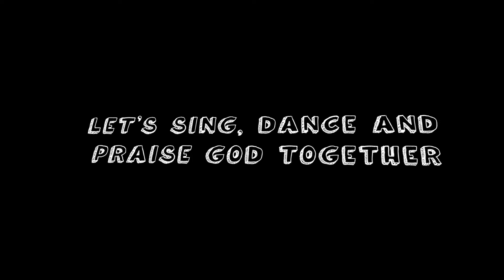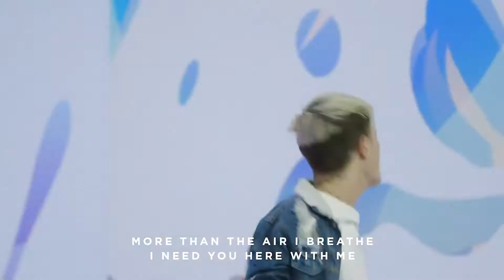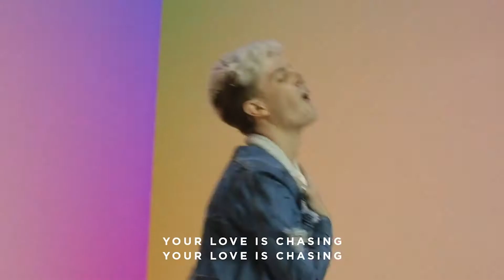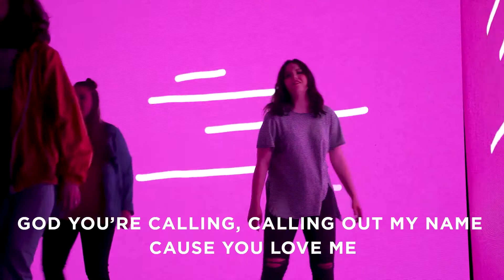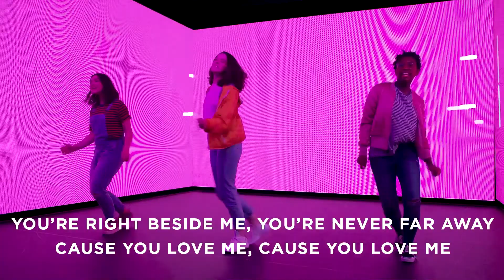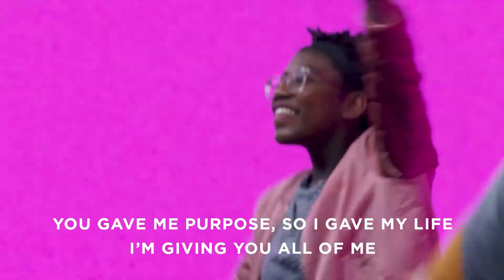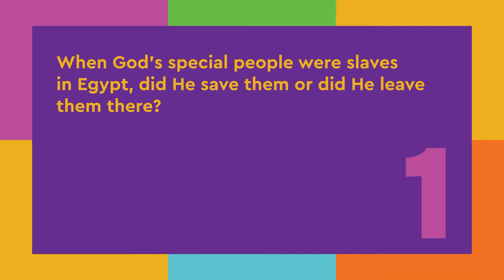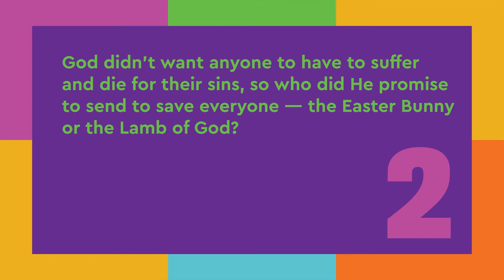SwitchKids at Home - Week 3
What is the best thing you could think of? Crazy to think about all the things that could be. the possibilities are endless. But nothing could be as amazing as being friends with god!

Did you know that God promised to make a way for us to be friends with Him long ago? God's promise to save us from our sins is the best ever! Let's find out how he kept that promise...